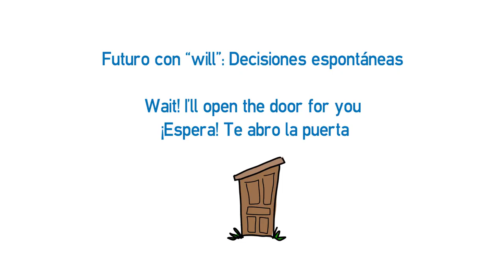Vídeo formativo - Futuros